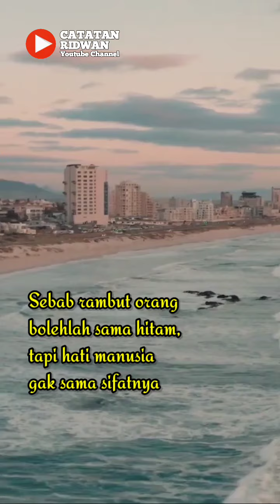Jangan Polos Jadi Orang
@catatanridwan edisi kali ini membahas tentang ungkapan hati agar menjadi manusia polos